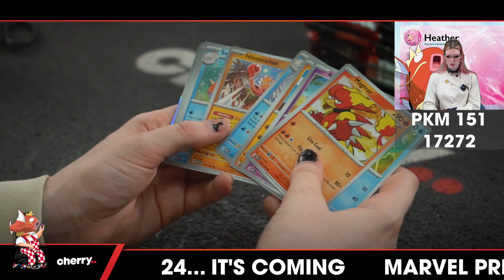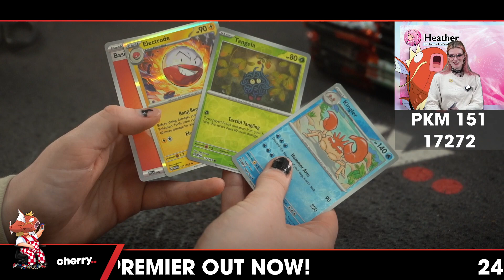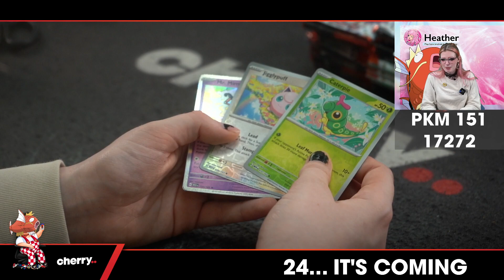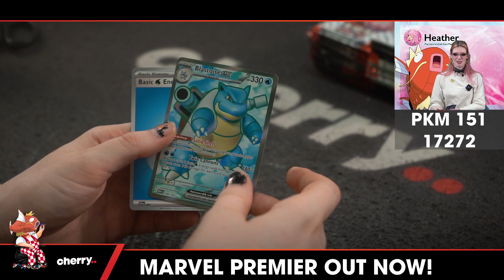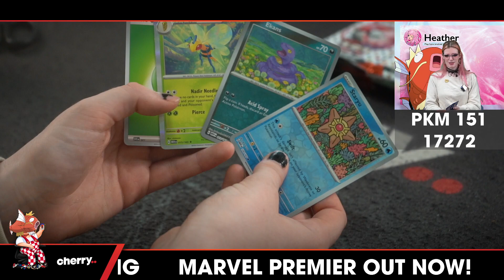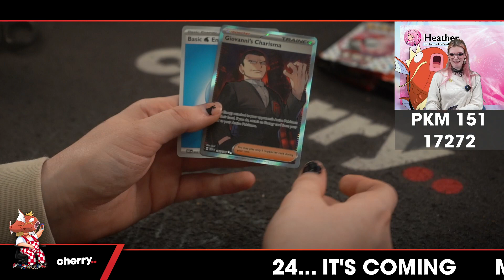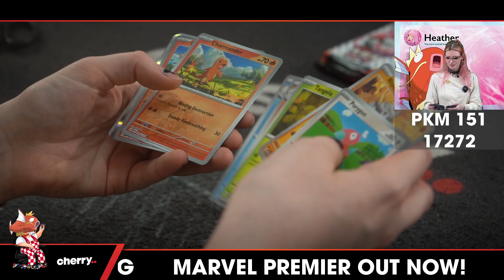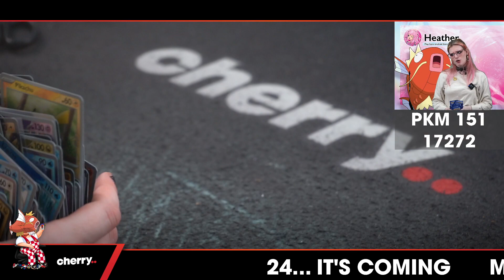Pokemon 151 Elite Trainer 36 Pack Break #17272 - Random Type - Oct 10 (2pm)